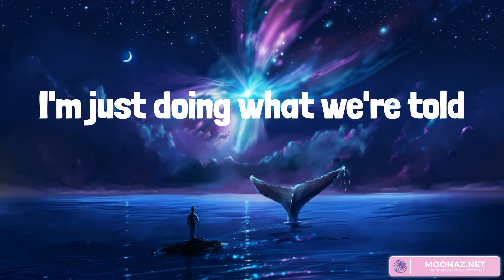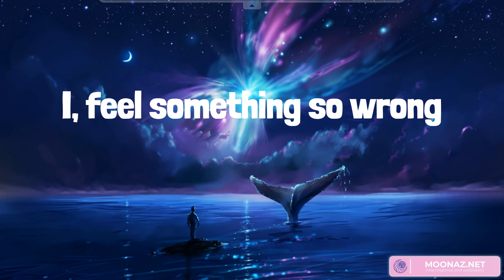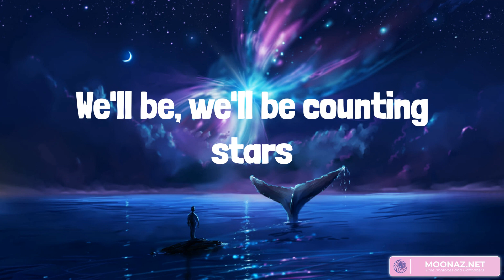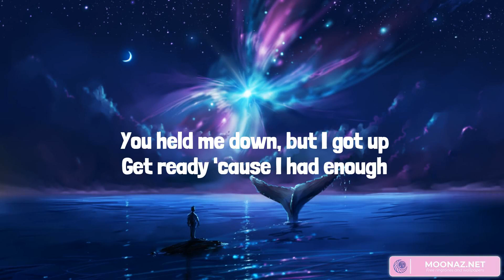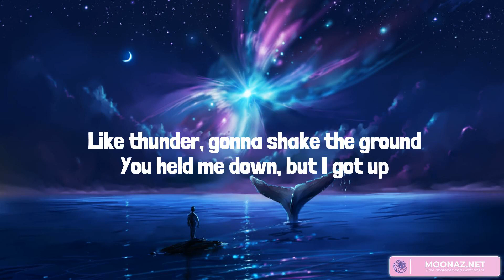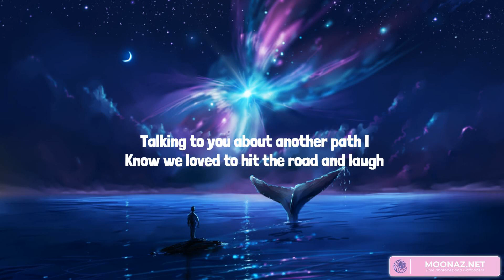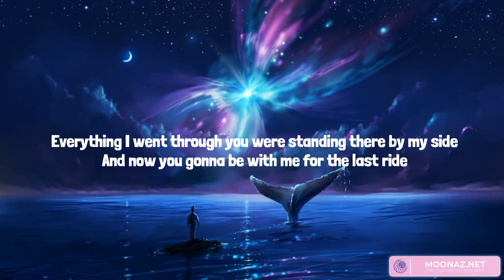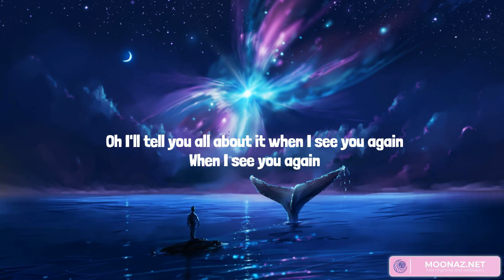Counting Stars - OneRepublic, Katy Perry, Wiz Khalifa (Mix Lyrics)